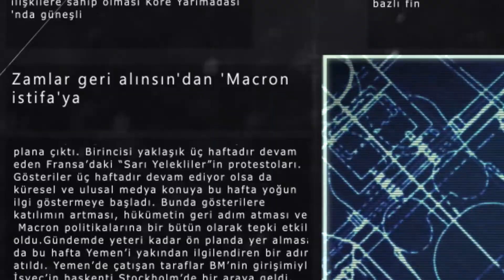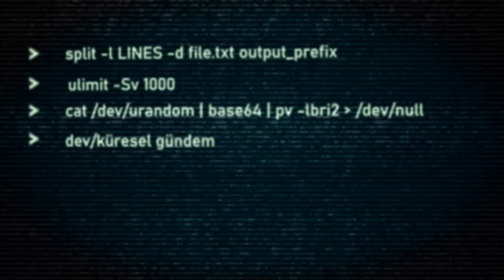Küresel Gündem… İlhan Uzgel: ABD Türkiye ve Katar'ı entegre etmeye çalışacak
DUVAR - Prof. Dr. İlhan Uzgel ve Mühdan Sağlam, Küresel Gündem’in bu haftaki bölümünde Joe Biden’ın seçilmesinin ABD’nin Ortadoğu politikasına etkisini ele alıyor. Uzgel ve Sağlam, Trump dönemindeki Ortadoğu politikasını ve bu politikanın Biden ile nasıl devam edeceğini aktörler üzerinden tartışıyor.